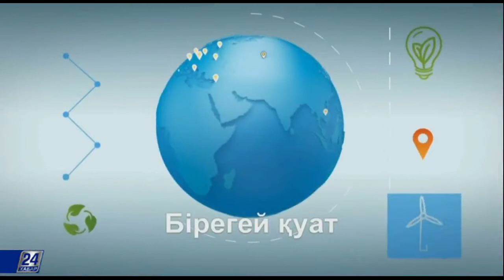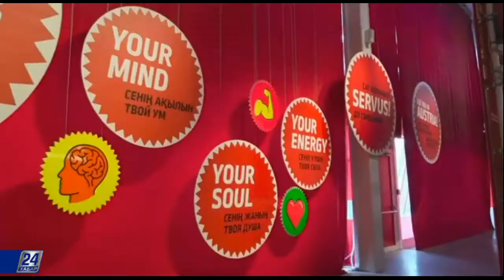EXPO life. Австрия павильоны